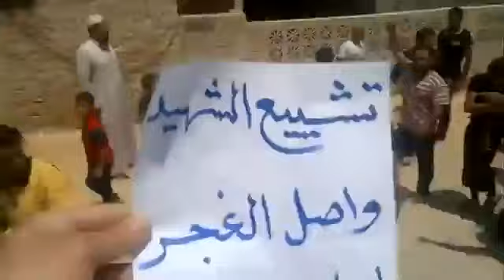ادلب التح تشييع الشهيد واصل الغجر 28 6 2012